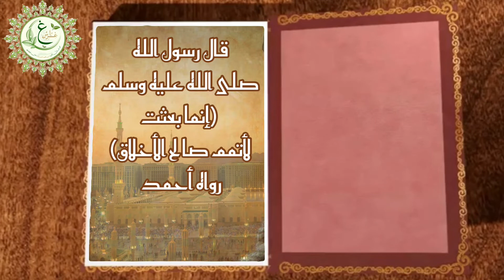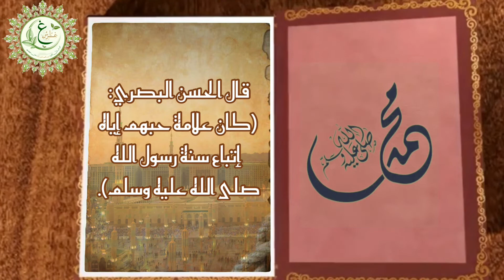حصريا جديد غراس النور2021 سلسلة (من الهدي المحمدي){..وما آتاكم الرسول فخذوه وما نهاكم عنه فَانتهوا.}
{... ۚ وَمَا آتَاكُمُ الرَّسُولُ فَخُذُوهُ وَمَا نَهَاكُمْ عَنْهُ فَانتَهُوا ۚ ...} [الحشر : 7]
سلسلة (من الهدي المحمدي )
تُعنى ببعض أفعال وأقوال الرسول محمد صلى الله عليه وآله وسلم وذكر بعض السنن المنسية المهجورة عنه صلوات ربي وسلامه وبركاته عليه وعلى آله وصحبه وسلم )
حَرِيُّ بكل مسلم أن يكون رسول الله قدوته في كل أمرٍ من أمور حياته قال الله تعالى {{لَّقَدْ كَانَ لَكُمْ فِي رَسُولِ اللَّهِ أُسْوَةٌ حَسَنَةٌ لِّمَن كَانَ يَرْجُو اللَّهَ وَالْيَوْمَ الْآخِرَ وَذَكَرَ اللَّهَ كَثِيرًا} [الأحزاب : 21]
فمن كان رسول الله قدوته في حياته فقد نال محبة الله ورضوانه وغفرانه { {قُلْ إِن كُنتُمْ تُحِبُّونَ اللَّهَ فَاتَّبِعُونِي يُحْبِبْكُمُ اللَّهُ وَيَغْفِرْ لَكُمْ ذُنُوبَكُمْ ۗ وَاللَّهُ غَفُورٌ رَّحِيمٌ} [آل عمران : 31] صدق الله العظيم